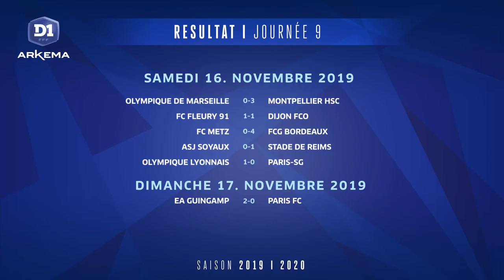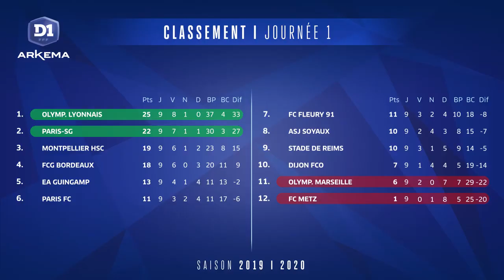D1 Arkema, les buts de la 9e journée I FFF 2019-2020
Pour le compte de la 9e journée, le choc entre l'Olympique Lyonnais et le Paris-SG a vu la victoire des "Gones" sur le score de 1 à 0. A noter les victoires de Bordeaux et Montpellier face à Metz (0-4) et Marseille (0-3) et celle de Guingamp devant le Paris FC (2-0). Reims s'impose à Soyaux (1-0) tandis que le FC Fleury et Dijon partagent les points (1-1).